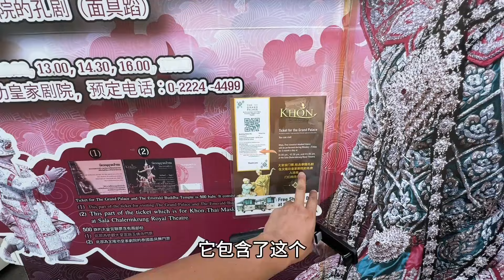带70岁母亲参观泰国大皇宫，卧佛寺绕一 圈金碧辉煌，感受暹罗建筑的魅力！【大海去旅行】